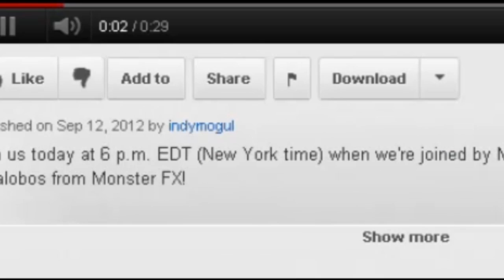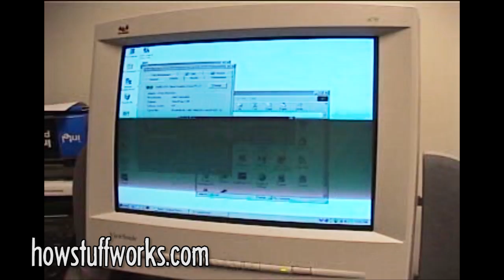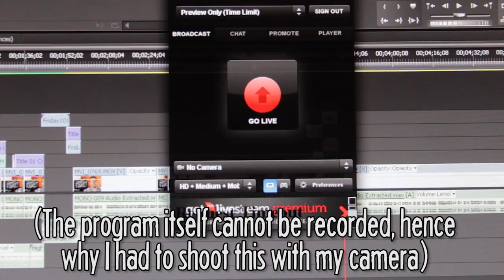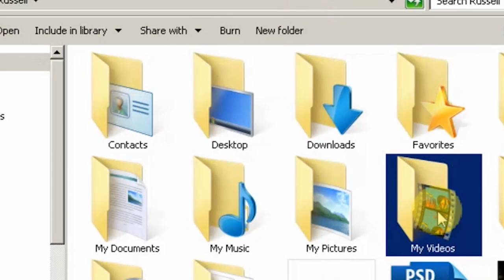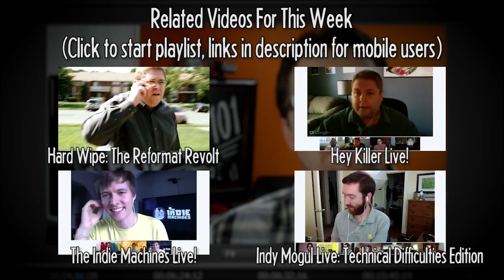New Live Show Announcements PLUS How-To Record Your Computer Screen to A Video File : FRIDAY 101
This week, Russell gives a quick tip on how to capture what happens on your computer screen as a video file for use in editing, easily and for free!

Russ also announces two new live shows that will playing before and after the Indy Mogul live shows on Wednesdays!  First up, Russ is joined by his former Movie Quest cohost, Chad, along with his two producers under Hey Killer Films, Jason Allentoff and Jonathan Tuckerman.  This show will be from 4:30pm-5:45pm, ending shortly before the Indy Mogul show begins.  Then, following the 6pm-7pm live show on this channel, join Erik Beck and Justin Johnson for their live show starting at 7pm.  All the information you need below!

Youtube.com/HeyKillerFilms
Friend Hey Killer Films On Google Plus!

Youtube.com/TheIndieMachines
Friend The Indie Machines On Google Plus!

(You must create an account to be able to access Procaster. )

If you have a question, are seeking advice (FILMMAKING advice, Russ is NOT, in fact, a licensed therapist), or were just wondering about anything at all film or video related, send an email to:
Even quick, simple questions will do.

Have something to add to any of the topics we discussed on this episode? Send us a video response, or a Youtube link via email, and record yourself weighing in!

If you have made a movie and want advice as to how it could be better, send a Youtube link, listed or unlisted, to:
and let Russell know you want your movie put on THE CHOPPING BLOCK!

"Electrodoodle"
"Covert Affair"
"Highlight Reel"
"Who Likes To Party"